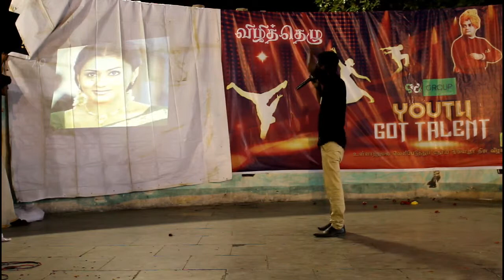130 Mimicry Voices